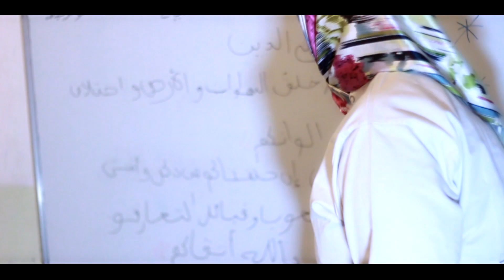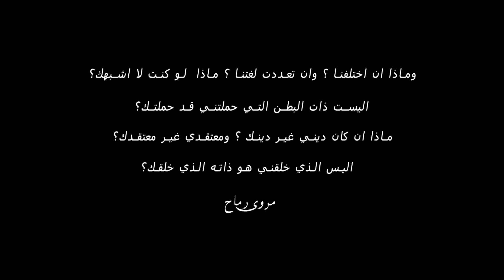لله يا إنسان 🙏 lillah ya insane❤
ف هاذ الفيديو كليب حاولت معالجة الأحداث اللي عاشها المغرب ف آخر 2018 ,خاصة موت السائحتين الشهيدتين , وشهيدة إفران
وكل هذه التصرفات لقات استنكار من الشعب المغربي, اللي بين على انه شعب متسامح وان هاذ الشي هو خارج على اصلو اللي
المهم نتمنى يعجبكم وحتى تشجيعكم بمشاركتو اكبر عدد ممكن